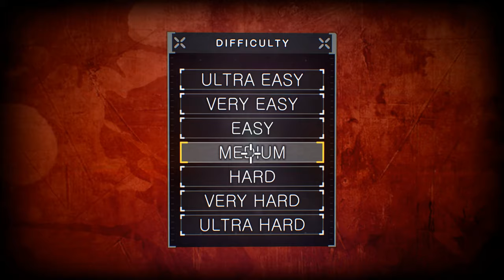Brutal NEW Retro/Modern FPS! ~ Prodeus (Early Access) Impressions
*Key Provided
Today we take a look at the new gory retro/modern arcade fps game Prodeus, developed by 2 man team Bounding Box Software Inc.

All Footage is from Prodeus (early access)